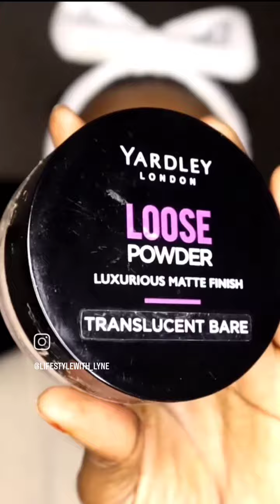MAKE UP THERAPY 😍